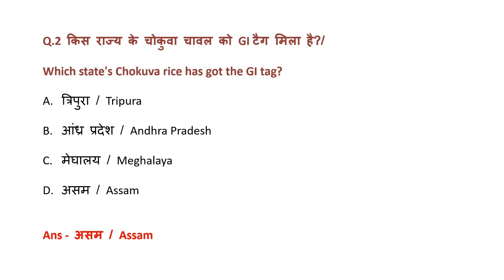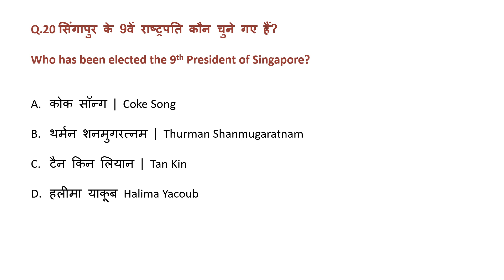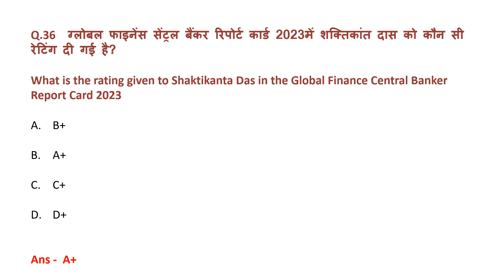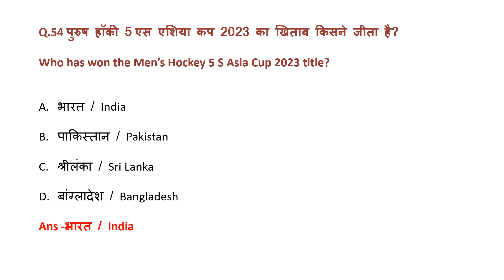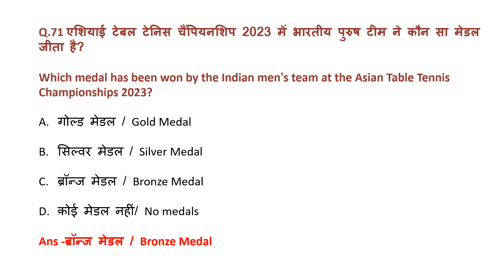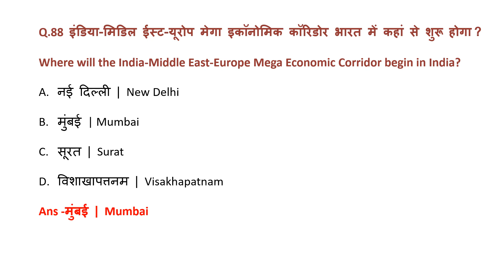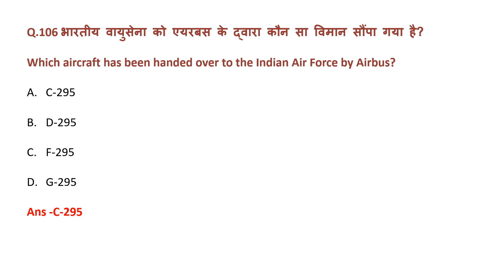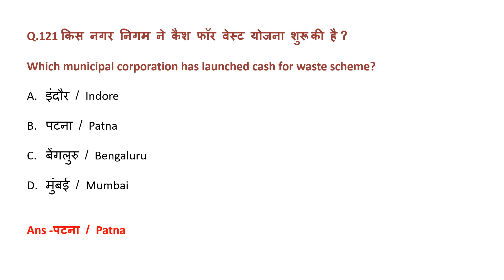Important Indian current affairs 1 to 15 September 2023 by Moon Classes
Important Indian current affairs 1 to 15 September 2023  @moon_classes  | Indian current affairs | International current affairs | Important Quest |